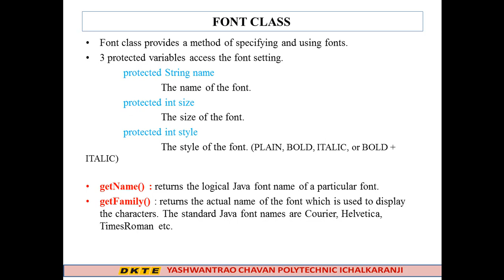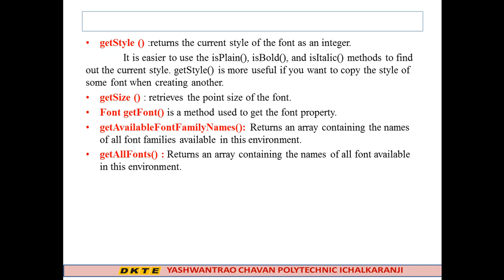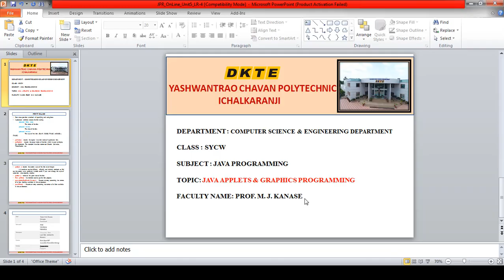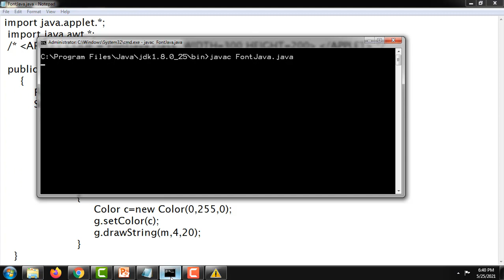Java Programming Unit5 LR 4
Mr. M J Kanase
  ## this video tells about Java Font Class